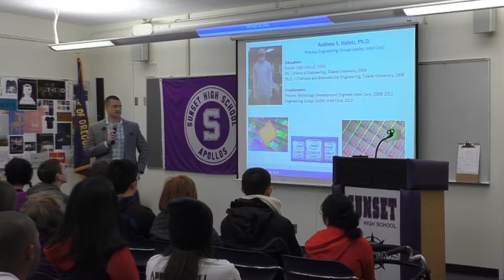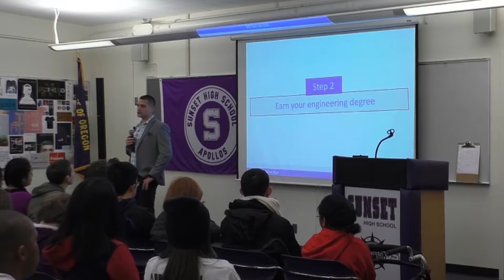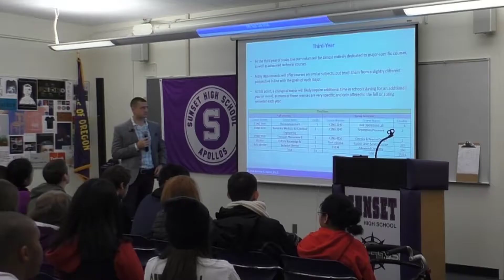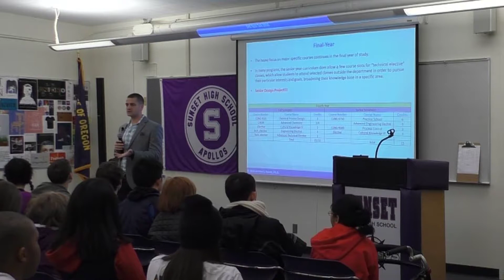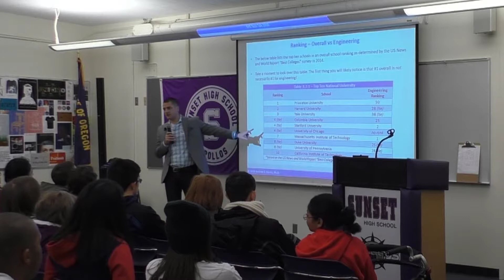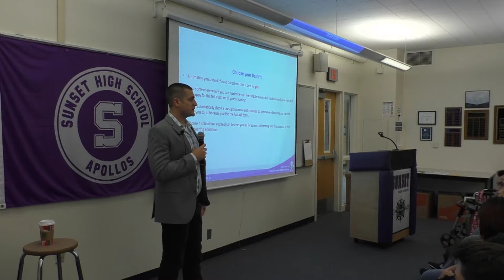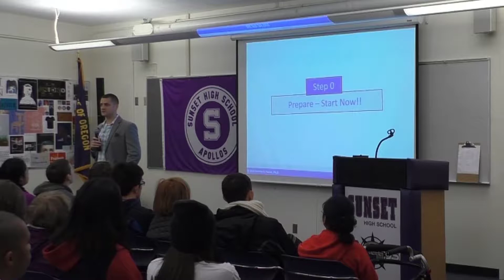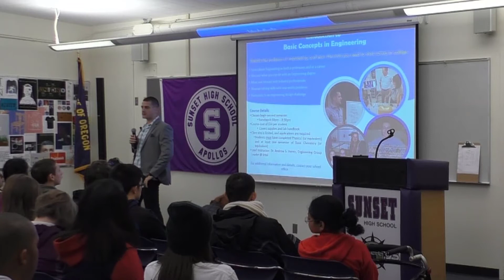Engineering Career Pathways - College & Beyond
Sunset High School Tech Talks 2018-19
Andrew Heintz - Engineering Group Leader, Technology Development: Intel